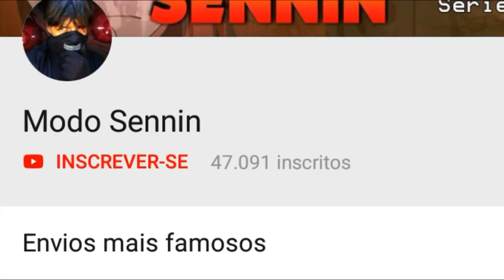Nanatsu No Taizai Mangá 303 | Fúria do Rei dos Demônios Contra Todos!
Nanatsu No Taizai Capítulo 303 Completo | Fúria do Rei dos Demônios Contra Todos! Vídeo Realizando Análise do capítulo 302 do mangá de nanatsu no taizai trazendo todo ocorrido no capítulo 303 de nanatsu no taizai na luta do Ban vs Rei dos Demonios e Meliodas vs Rei dos Demonios. E nesse Vídeo eu Apresento como ler mangá nanatsu no taizai capitulo 303 completo,ler mangá nanatsu no taizai capitulo 303,baixar mangá nanatsu no taizai capitulo 303,ler mangá nanatsu no taizai capitulo 303 grátis,ler mangá nanatsu no taizai capítulo 303,nanatsu no taizai 303, manga nanatsu no taizai capitulo 303 colorido.